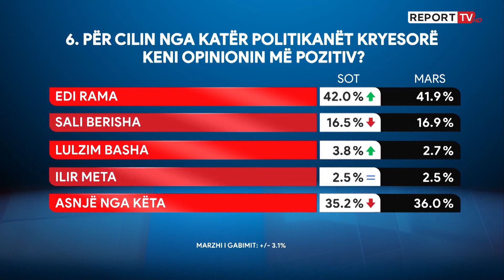Sondazhi për prillin në Report Tv/ Votë e detyruar? 65% kundër! Pakt për të goditur SPAK?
Në emisionin Repolitix, u publikua sondazhi i muajit prill. Të pyetur nëse rrezikohet një bashkëpunim politik për të goditur SPAK, qytetarët ndahen në mendime.